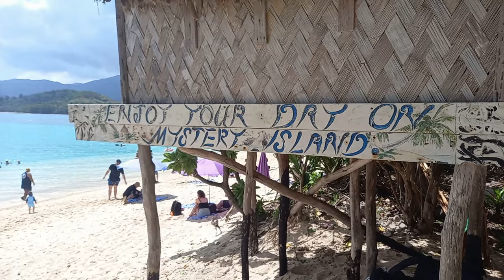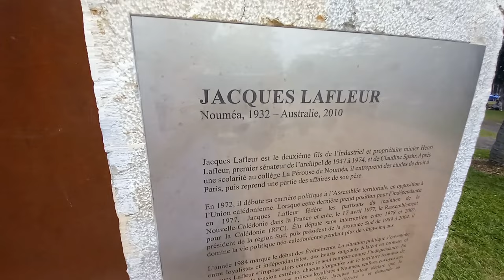P&O Pacific Adventure, shaneco HD Family Vacation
In this video you will be joining my family and I on our huge family vacation cruise on the wonderful P&O pacific adventure as we island hop to mystery island Lifou and Noumea.

time codes
0:00 -intro
1:00 - Sydney Harbor bridge
3:40 -Mystery Island
6:50 -Zip Lines
8:00 -Vanuatu
15:05 -Lifou
22:06 -White night
25:45 -Noumea
33:42 -room tour
39:48 -Formal night
41:28 -return to Sydney

my Goal
10✔
50✔
100✔
150✔
200✔
250✔
300✔
350✔
400✔
450✔
500✔
550✔
600✔
650✔
700✔
750✔
800✔
850✔
900✔
950✔
1000✔
1100❌